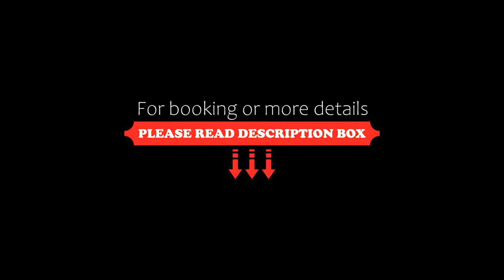Hotel Hullu Poro, Levi, Finland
About Property:
You're eligible for a Genius discount at Hotel Hullu Poro! To save at this property, all you have to do is sign in.
Conveniently located in the heart of Levi Ski Resort, Hotel Hullu Poro offers free Wi-Fi and plenty of leisure and relaxation facilities. Sirkka village centre is within 5 minutes’ walk.
All rooms at Hullu Poro Hotel feature rustic wood furnishing and stylish décor. All rooms include a TV. Many rooms have...
Property Type: Hotel
Address: Rakkavaarantie 5, 99130 Levi, Finland
Searching For
1. Hotel Hullu Poro - Levi - Finland
2. Hotel Hullu Poro - Levi - Finland Address
3. Hotel Hullu Poro - Levi - Finland Rooms
4. Hotel Hullu Poro - Levi - Finland Amenities
5. Hotel Hullu Poro - Levi - Finland Offers and Deals
Audio Credit:
Track Title: Blank Slate
Artist: VYEN